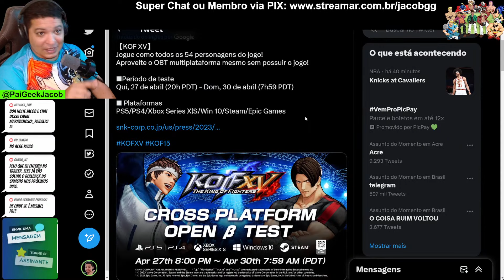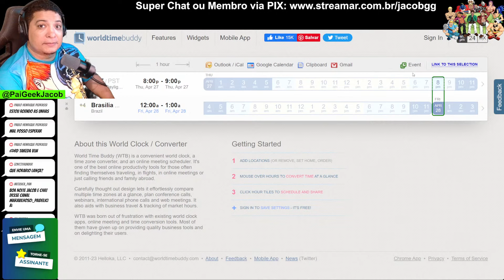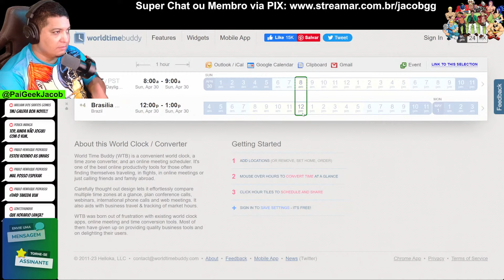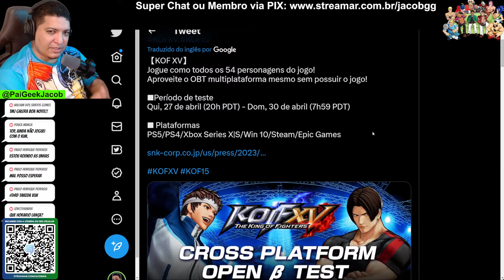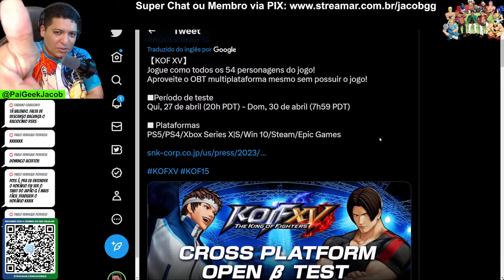Open Beta do Crossplay de KOF XV - Todos os 54 Bonecos Liberados! | Pensei Games Jacob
. Neste vídeo, falaremos do open beta do crossplay de KOF XV, o jogo de luta da SNK que permite que jogadores de diferentes plataformas se enfrentem online. O open beta vai de 27 a 30 de abril e conta com 54 personagens jogáveis, incluindo os DLCs. Jogadores de PS5, PS4, Xbox Series X|S, Windows 10, Steam e Epic Games Store poderão se enfrentar. Confira como está o desempenho, a jogabilidade e os gráficos deste título da franquia KOF mesmo sem ter comprado o jogo.

➥ Compre na Amazon com o link do Canal e me ajude

Contatos️️️️️️️️️️️️️️️️️️️️️️️️️️️️️️️️️️️️️️️️️️️️️️️️️️️️️️️️️️️️️️️️️️️️️️️️️️️️️️️️️️️️️️️️️️️️️️️️️️️️️️️️️️️️️️️️️️️️️️️️️️️️️️️️️️️️️️️️️️️️️️️️️️️️️️️️️️️️️️️️️️️️️️️️️️️️️️️️️️️️️️️️️️️️️️️️️️️️️️️️️️️️️️️️️️️️️️️️️️️️️️️️️️️️️️️️️️️️️️️️️️↴

➥Artes/avatar da capa - Insta: eduardamesquita13 - twitter: @Eduardageek
➥Me segue no twitter pra novidades em 1ª mão: @PaiGeekJacob

kofxv kof15 crossplay Grupo do WhatsApp de avisos, anúncios e pesquisas do canal Jacob Game Club 😉